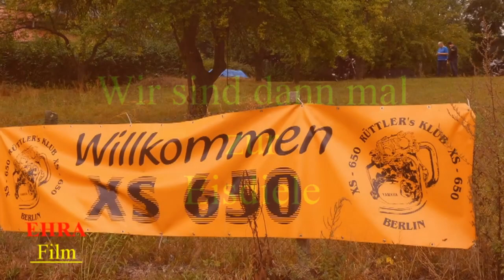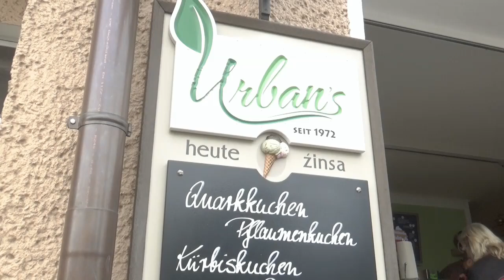XS 650 Treffen 2016 in Teupitz # Die Ausfahrt #